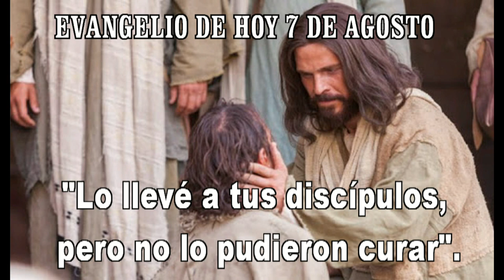EVANGELIO DE HOY 7 agosrto 2021 HD